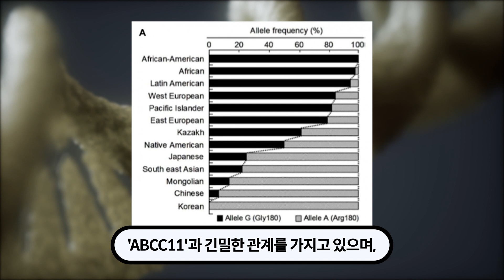한국인이 세상에서 가장 냄새가 안나는 사람들인 이유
몸냄새가 세상에서 가장 작다고 알려진 한국인 유전자의 이야기

BGM 출처

자료 출처

못말리는 람보

슈렉